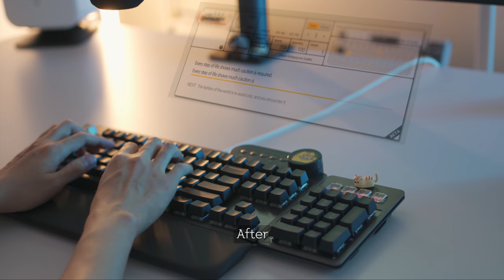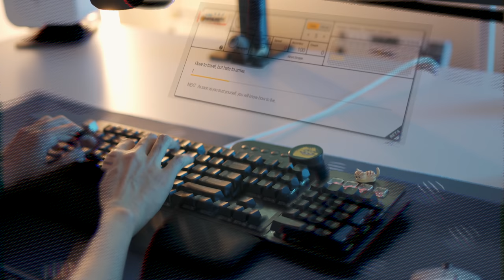Lubed Cherry Reds on Everest Max Before & After Typing Sounds Comparison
0:00 Intro
0:15 Removing keycaps, switches
0:51 Lubing Cherry Reds
2:54 Lubing, clipping stabilizers
5:07 Mounting switches, keycaps
6:05 Ping comparison
6:21 Typing sounds comparison
6:51 Comparison (deskmat)
7:15 a;sldkfja;sldjf comparison
7:43 Stab sounds comparison
8:13 Wire balancing test

🎵 Music
Zone In - Daniel Fridell